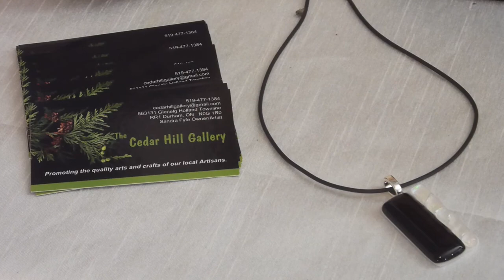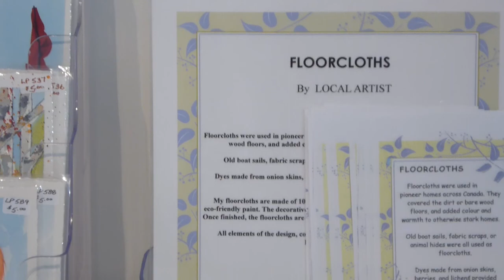Mill Pond Gallery, Cargill, Ontario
Visit the quaint village of Cargill, not far from Paisley and Walkerton! The Mill Pond Gallery boasts original artwork of local artists including paintings, metal sculptors, jewelry, bags, and so much more!